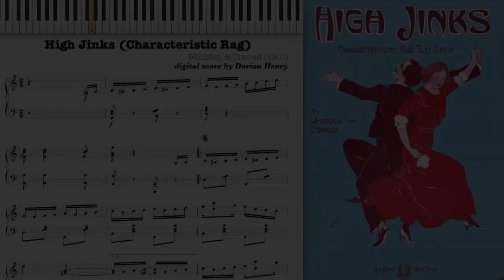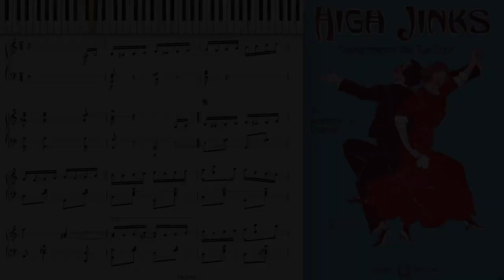High Jinks by Whidden & Conrad (1910, Ragtime piano)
High Jinks by Whidden & Conrad 1910